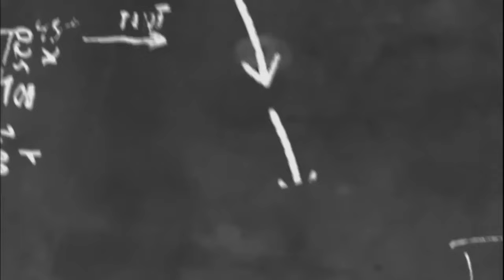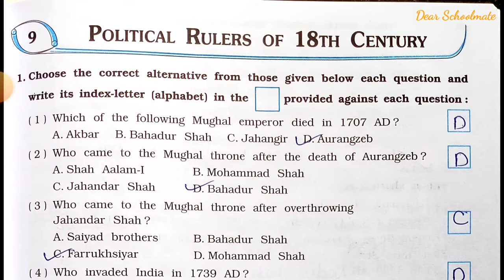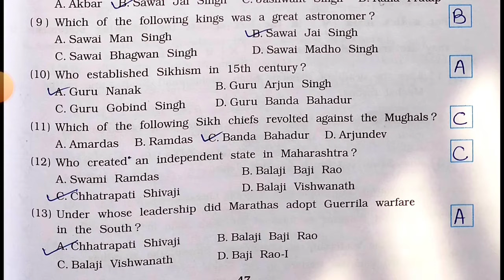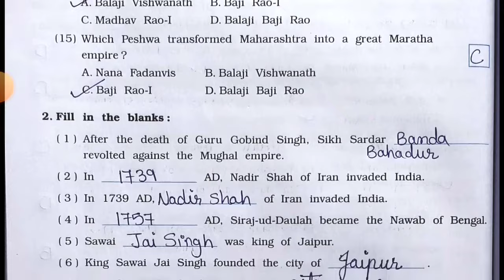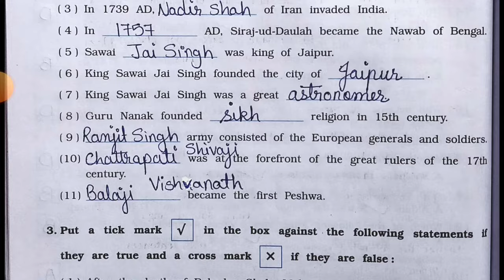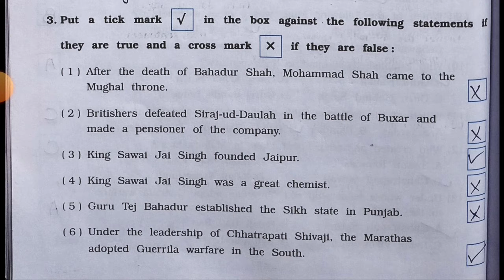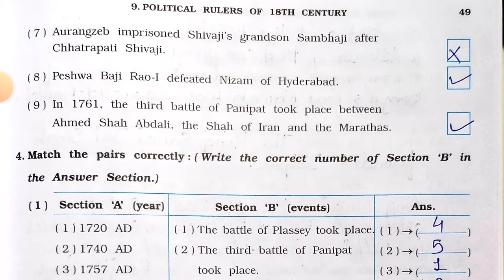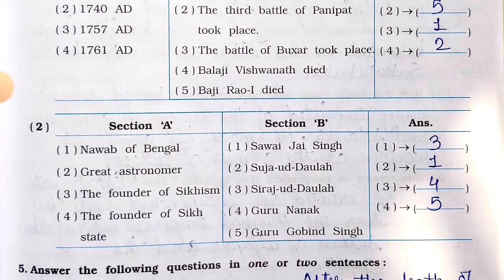Std-7 S.S. | Chapter: 9 Political Rulers of 18th Century | Part 1 | Vikas Workbook Solution | gseb